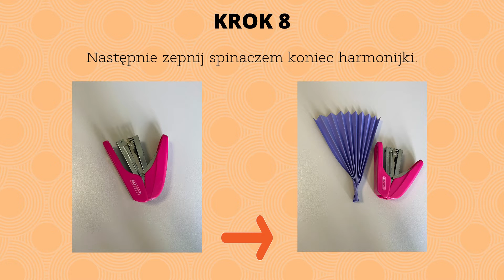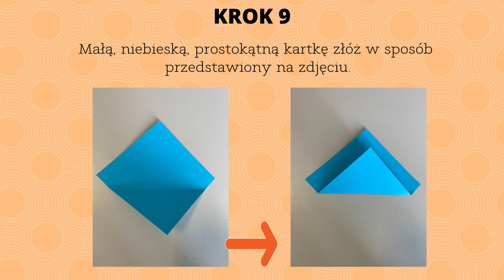Biblioteczne DIY - BUKIET DLA MAMY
Drodzy MILUSIŃSCY!
Jeśli nie macie jeszcze prezentu na Dzień Mamy, my spieszymy z pomocą. Jak zawsze proponujemy Wam  podarek z serii DIY- ZRÓB TO SAM.
Tym razem jest to własnoręcznie wykonany bukiet kolorowych kwiatów. Prosta, pomysłowa kompozycja  z papieru  ucieszy niejedną mamę, a to, że  w jej tworzenie włożyliście  dużo serca i zapału na pewno zaowocuje duuużym  całusem. ;)  Zatem  DO DZIEŁA!